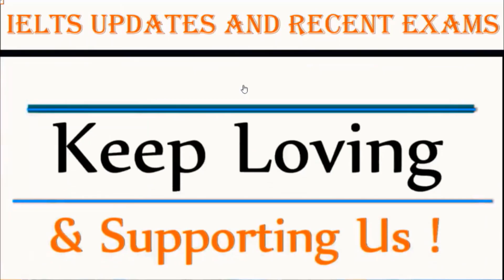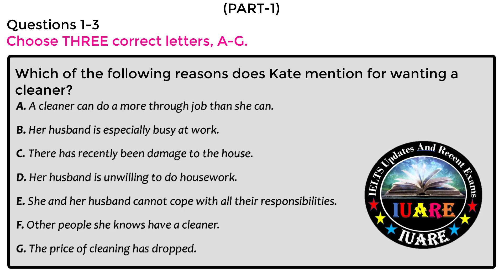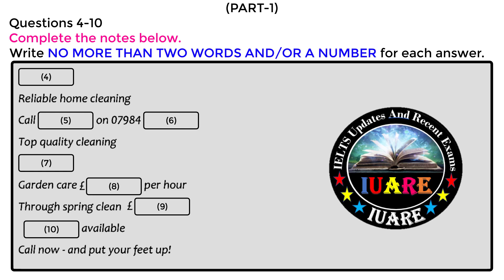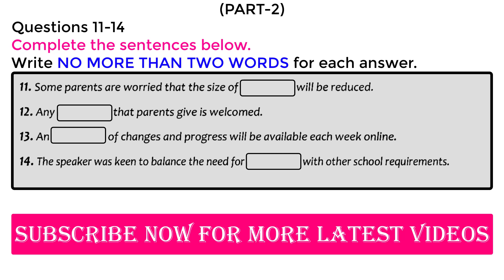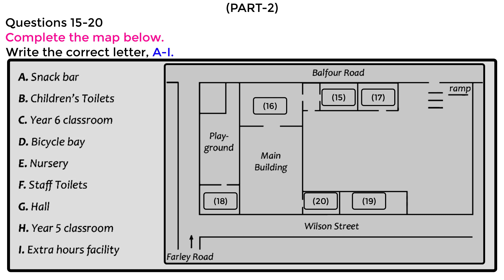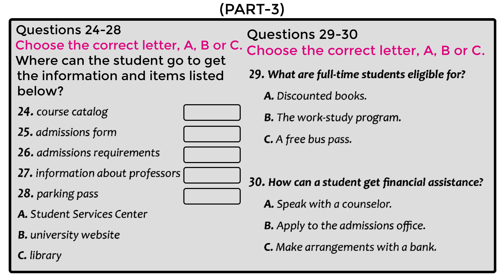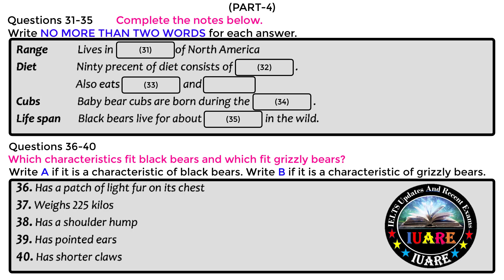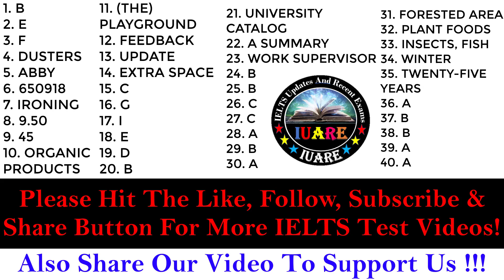IELTS Listening Actual Test With Answers | IELTS Listening Actual Test 2022 | 28-02-2022